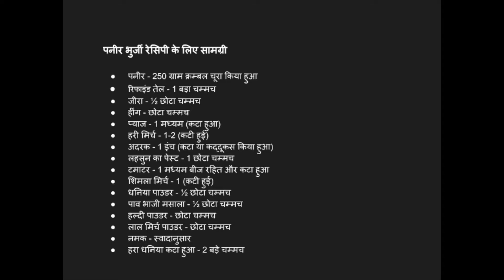पनीर भुर्जी मसाला रेसिपी | पनीर भुर्जी रेसिपी - ढाबा स्टाइल | Paneer Bhurji Recipe in Hindi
पनीर भुर्जी (Paneer Bhurji) पनीर (Paneer or Cottage Cheese) से बना एक लोकप्रिय उत्तर भारतीय व्यंजन है. इस आसान रेसिपी की मदद से घर पर अपनी पसंदीदा, झटपट और स्वादिष्ट पनीर भुर्जी मसाला (Paneer Bhurji Masala) बनाएं.

पनीर भुर्जी मसाला रेसिपी (Paneer Bhurji Masala) | ड्राई पनीर भुर्जी रेसिपी (Dry Paneer Bhurji) स्टेप बाय स्टेप फोटो और वीडियो रेसिपी के साथ कैसे बनाएं. यह एक सरल, आसान और स्वादिष्ट पनीर रेसिपी हैं. यह भारतीय पनीर रेसिपी एक क्लासिक डिश है और सभी आयु समूहों द्वारा पसंद की जाती है और इसे रोटी, नान, पराठे के साथ लंच या डिनर में परोसा जा सकता है.

The products that I used in this recipe -
You can buy the ingredients, utensils, and appliances used in this recipe online from these links.

Non-Stick Pans
Non-Stick Kadai
Spices used
Ginger Garlic Paste
My Daily use knife
My Santoku Knife(for professionals only)